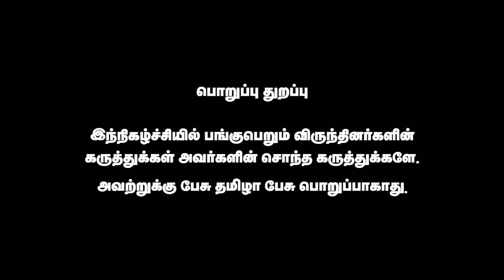சென்னை பத்திரிகையாளர் மன்றத்தில் முறைகேடு நடக்கிறது | விமலேஸ்வரன் | Pesu Tamizha Pesu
Account name : Dhrona Media
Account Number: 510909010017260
Branch : Chennai chitlapakkam
Bank: City Union Bank
IFSC code: CIUB0000295